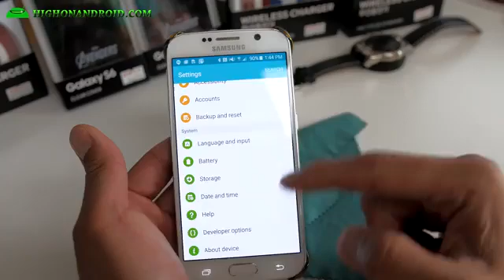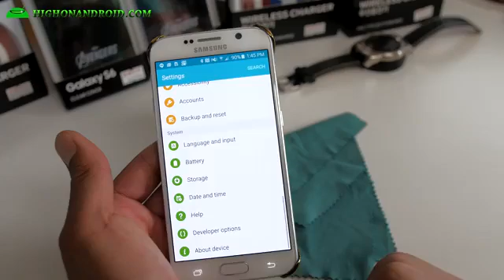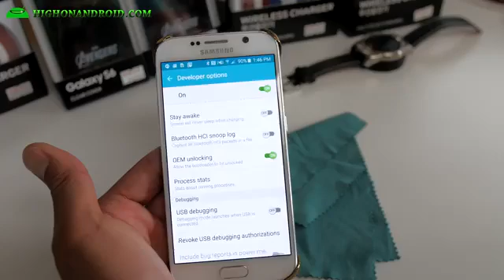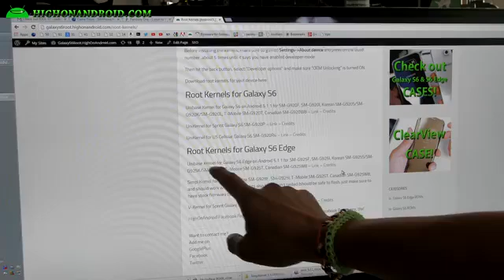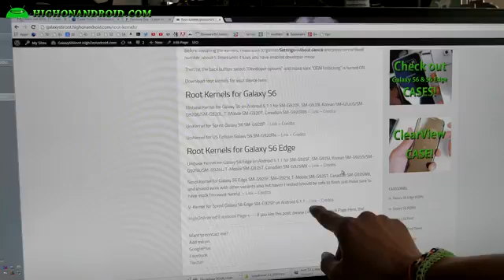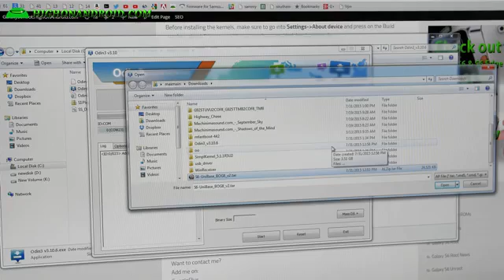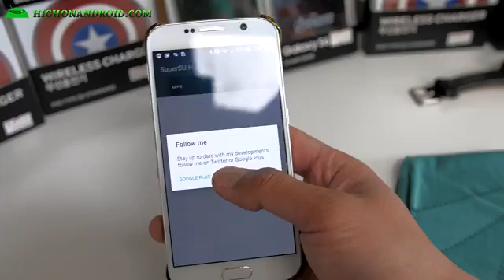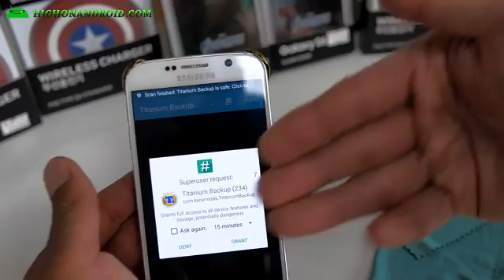How to root Samsung galaxy s6/s6 edge [working w 5.1.1]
Here's an updated root method on how to root your Samsung Galaxy S6 or S6 Edge on latest Android 5.1.1!